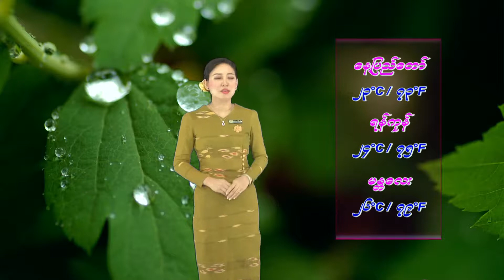วอนหลวงพ่อรวย - มนต์แคน แก่นคูน (เวอร์ชั่น พิมพิชยา ก๊กรัมย์)